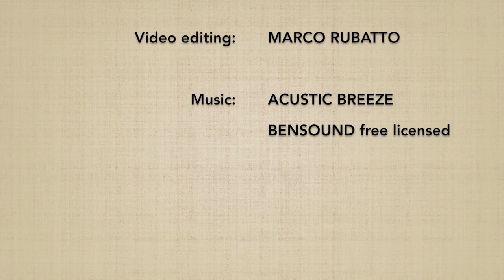TANKENDORI shomenuchi DAI GOKYO (ura) - Marco Rubatto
Forma di base (kihon) e fluida (ki no nagare) di "presa del coltello su fendente frontale ed applicazione del 5º principio" (tankendori shomenuchi dai gokyo), forma posteriore (ura)

Basic form (kihon) and flowing form (ki no nagare) of "gripping the knife on a frontal cut and applying the 5th principle" (tankendori shomenuchi dai gokyo), backward form (ura)